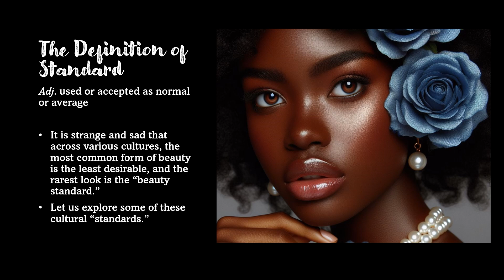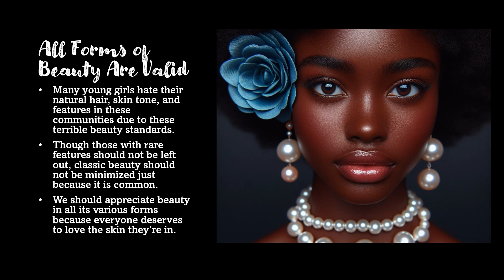"Beauty Standards" Are SO Different From Our Natural Beauty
Standard means common, normal, regular. However, many of us women and girls across various cultures have been negatively affected by cultural expectations of beauty that contradict how most of us naturally look. This has led to self-esteem issues and "fixes" that cause damage to our skin, hair, and mental health. All forms of beauty are valid and should be appreciated as such. These unrealistic "beauty standards" must end.